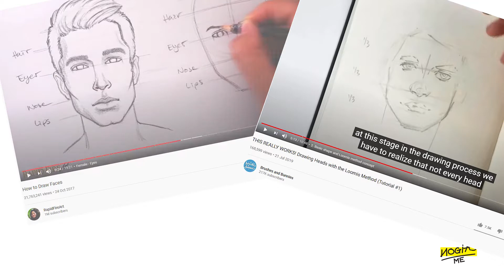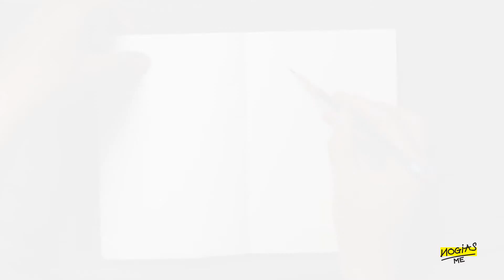art journal - practice drawing faces, sketchbook